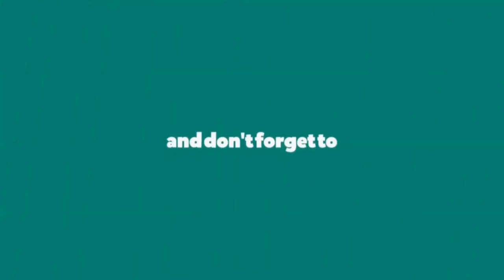Flowers and a Butterfly Painting || Easy Pencil Sketch Drawing And Shading Flower Butterfly.